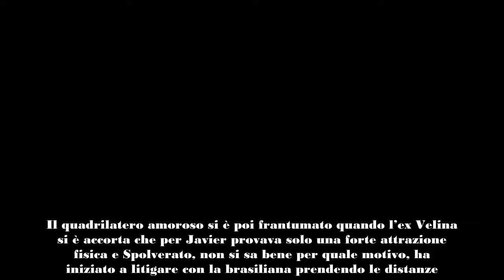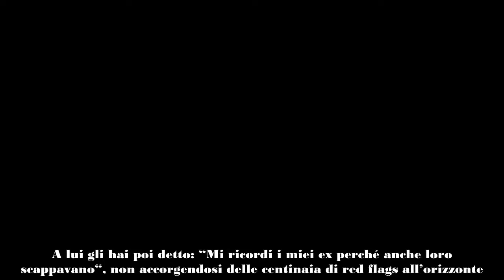Lorenzo Spolverato su Shaila Gatta “Vuole amarmi”, lei in Confessionale conferma “La porta è apert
Lorenzo Spolverato e Shaila Gatta si annusano dal primo giorno del Grande Fratello, ma quando lei ha dimostrato di avere un interesse per Javier Martinez lui si è buttato fra le braccia di Helena Prestes e durante un gioco di recitazione l’ha baciata. Il quadrilatero amoroso si è poi frantumato quando l’ex Velina si è accorta che per Javier provava solo una forte attrazione fisica e Spolverato, non si sa bene per quale motivo, ha iniziato a litigare con la brasiliana prendendo le distanze. Rimasti così di nuovo tutti e quattro single, Lorenzo e Shaila sono tornati a parlare.